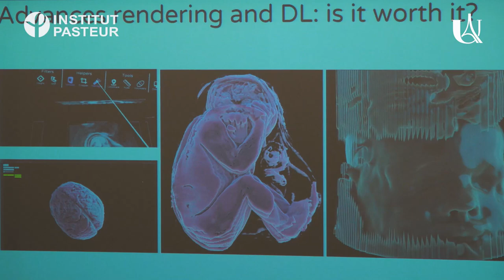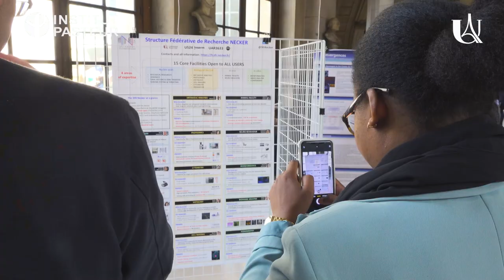Université Paris Cité et l'Institut Pasteur